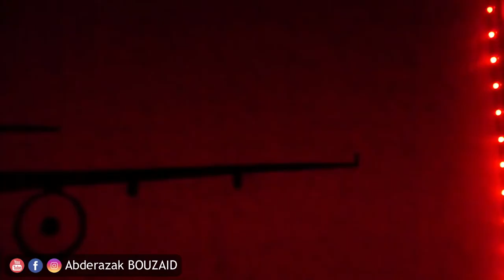Top 3 Products | اشتريت ثلاث منتوجات رائعة و رخيصة جدا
لا تنسى دعمي بالإشتراك في القناة و تفعيل الجرس لنصل إلى 100 ألف مشترك قبل حلول 2020 إن شاء الله و شكرا لكم .